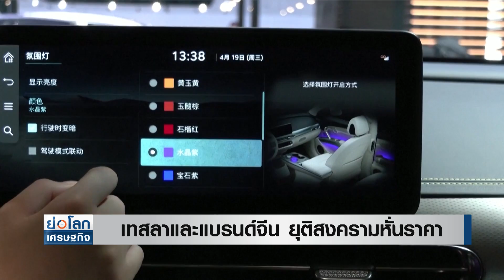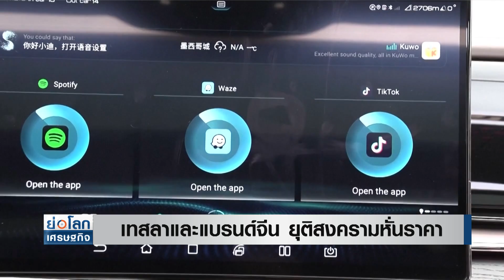เทสลาและแบรนด์จีน ยุติสงครามหั่นราคา | ย่อโลกเศรษฐกิจ 7 ก.ค.66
เทสลาและผู้ผลิตรถยนต์ไฟฟ้าชั้นนำของจีนร่วมกันลงนามในสัญญา ยุติสงครามราคารถยนต์ไฟฟ้าในจีนที่ดำเนินมาหลายเดือน